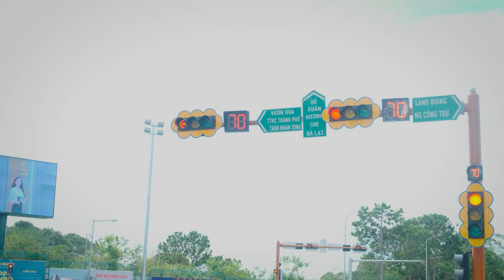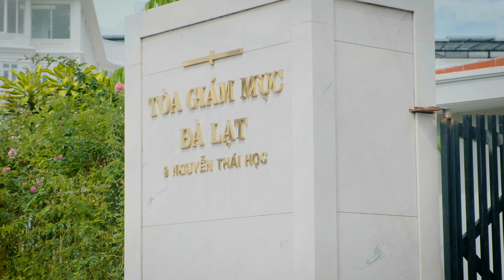Chào tháng 11 Đà Lạt - MÙA VẮNG KHÁCH | Lạ Đà Lạt - lavany - LAVANY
Đừng quên để lại bình luận để chúng ta cùng thảo luận thêm. Nếu các bạn yêu Đà Lạt  và quý mến mình đừng ngần ngại chia sẻ video để nhiều người biết thêm những điều thú vị của Đà Lạt, Chúc bạn an lành!
Cảm ơn các bạn đã ghé xem kênh của Văn Ý - Lạ Đà Lạt - Nơi mình tìm hiểu về thành phố ngàn hoa - thành phố của tình yêu. Những chia sẻ dựa trên những trải nghiệm cá nhân và tham khảo các nguồn tư liệu sách vở, báo chí.
Hãy cùng mình tìm hiểu về thành phố Đà Lạt qua lăng kính của một người mới đến Đà Lạt sinh sống nha!